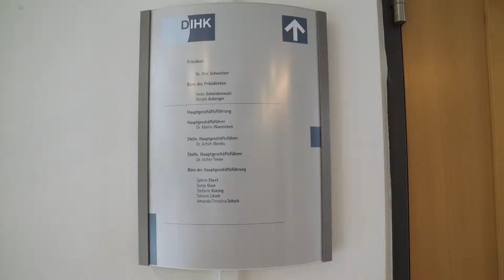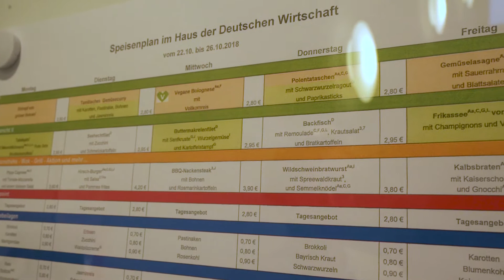Hauptgeschäftsführer: Martin Wansleben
Seit 2001 ist er Hauptgeschäftsführer des Deutschen Industrie- und Handelskammertags (DIHK): Martin Wansleben. Als Verbandschef äußert er sich zur Steuerpolitik, Konjunktur, Infrastruktur und vielen weiteren Themen. Seine größte Herausforderung war die Finanzkrise.

Willkommen im YouTube-Kanal des Deutschen Industrie- und Handelskammertags (DIHK). Hier gibt's aktuelle Videos von und über die deutsche Wirtschaft.

Wer es noch nicht wusste: Der deutsche Industrie- und Handelskammertag (DIHK) vertritt die gesamte gewerbliche Wirtschaft in Deutschland. Seine Mitglieder sind die 79 Industrie- und Handelskammern (IHKs) mit rund 3,6 Millionen Unternehmen aus Industrie, Handel und Dienstleistungen – vom Kiosk-Besitzer bis zum Großkonzern. Für diese Unternehmen engagiert sich der DIHK gegenüber Politik, Medien und Öffentlichkeit – und setzt sich auf Bundes- und Europaebene beispielweise für wenig Bürokratie, freien Handel und schnelles Internet ein. Darüber hinaus koordiniert der DIHK das Netzwerk von mehr als 140 Auslandshandelskammern, Delegationen und Repräsentanzen der Deutschen Wirtschaft in 92 Ländern.